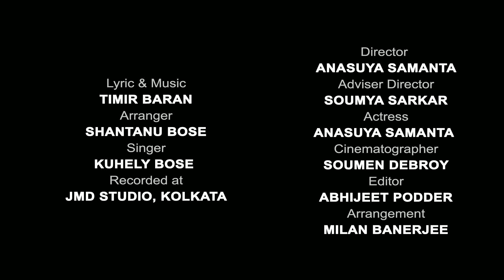O Moyna Moyna Kache Aye Na | New Bengali Song | By Kuheli Bose | ft. Anasuya Samanta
Actress ANASUYA SAMANTA
Singer KUHELI BOSE
Director ANASUYA SAMANTA
Adviser Director SOUMYA SARKAR
Editor ABHIJEET PODDER
Cinematographer SOUMEN DEBROY
Assistant Cinematographer ARKANSHU
Lyric & Music TIMIR BARAN
Recorded at JMD STUDIO, KOLKATA
Arranger SHANTANU BOSE
Arrangement MILAN BANERJEE